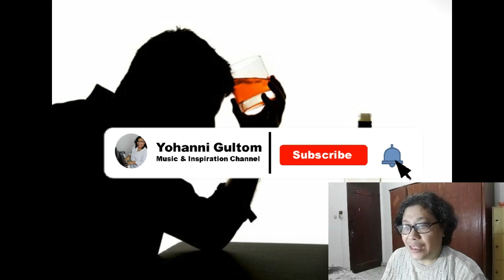Jangan Menghina Tuhan - yohannigultom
Tuhan itu ada dan sungguh-sungguh ada. DIA selalu ada di dekat kita bahkan di dalam hati dan pikiran kita. Jangan menghina Tuhan untuk alasan apapun itu. DIA layak untuk dipuja karena DIAlah kita bisa menjalani hidup ini. Agama apapun kita, sembahlah Tuhan dan beribadahlah menurut keperacayaan dan keyakinan kita. Lihatlah mereka yang berani menghina Tuhan. Hidupnya berakhir begitu tragis. Selamat menyaksikan video ini dan petiklah pelajaran dari apa yang saya sajikan di video ini. Tuhan memberkati.